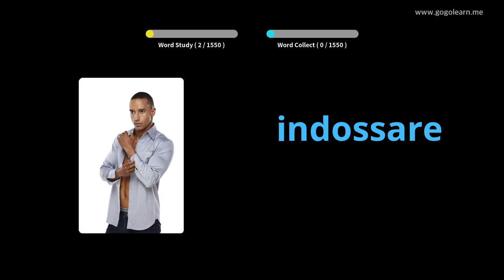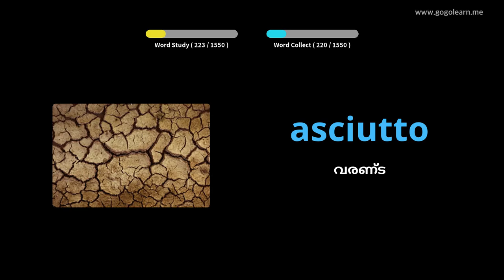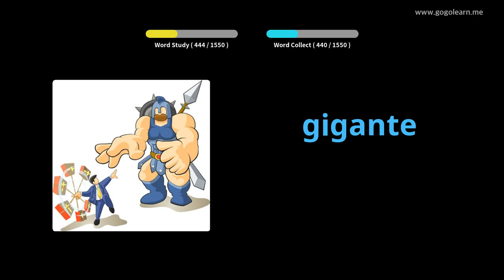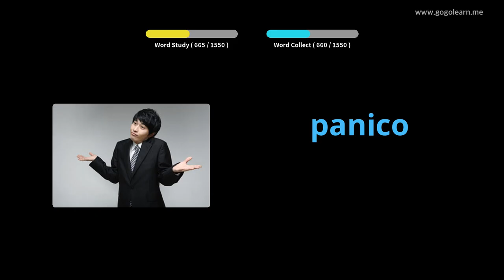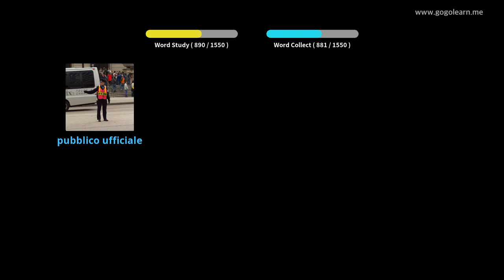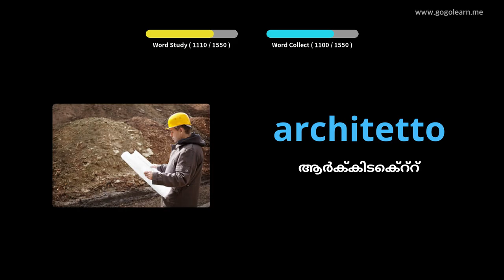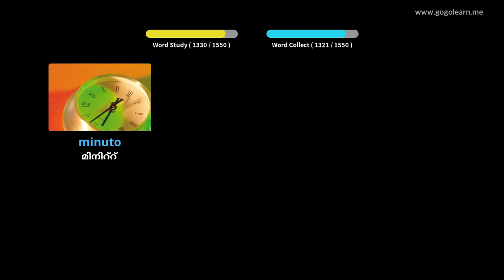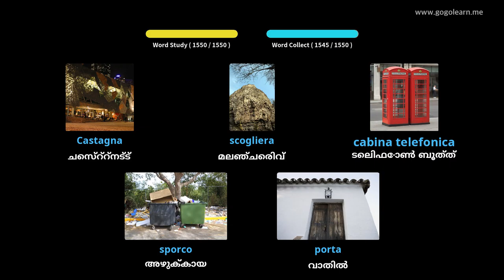ഇറ്റാലിയൻ പദാവലി അടിസ്ഥാനം | Golearn